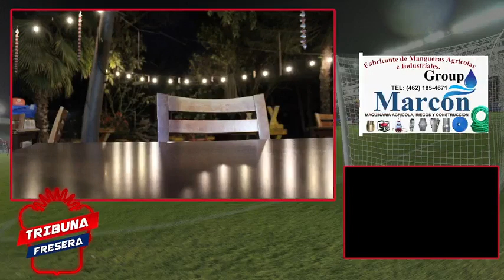Palco Fresero: La semifinal de la LIFA | 8 de Marzo 2023 | Desde la Crude Irapuato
Bienvenidos a otra edicion de Palco Fresero: Hablamos de la liguilla de la LIFA. Lo que se sabe de la trinca y temporada de rumores